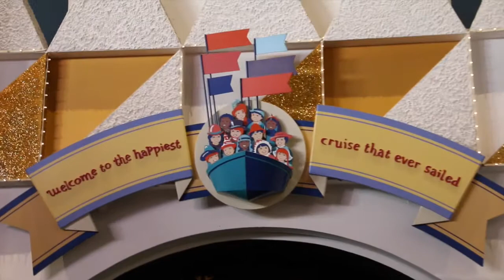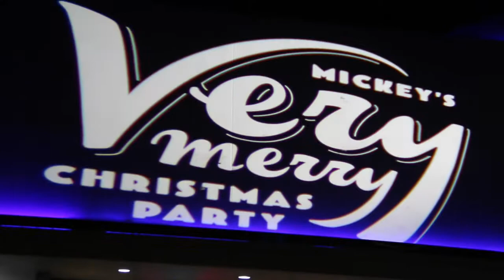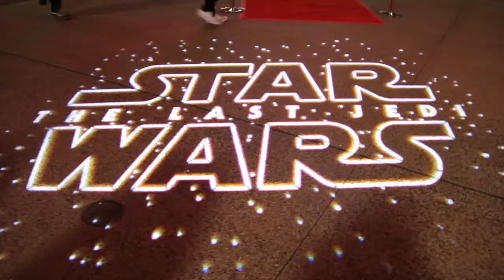a week in Disney / December 2017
went to Disney! Also saw the Last Jedi premiere in Disney Springs!! IT WAS SO AMAZING